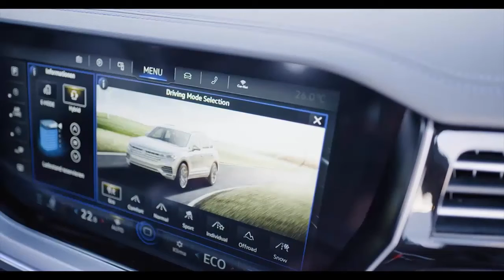New Volkswagen Touareg R 2021 '462 PS | A Must Watch Video | Interior, Exterior, Driving' | Review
Volkswagen Touareg R
Volkswagen is set to add a range-topping new premium model to its flagship Touareg line - the VW Touareg R. The versatile model's 340 kW (462 PS) plug-in hybrid drive offers an innovative blend of superlative performance and electric efficiency. When the battery is sufficiently charged, the new SUV always starts in the all-electric E-MODE for zero emissions. The battery capacity is designed so that the Touareg R can cover the average daily commute under electric power. Like all Touareg models, the new R version comes with a permanent all-wheel drive (4MOTION) as standard. 4MOTION and the powerful drive system (700 Nm of torque) means the Touareg R has also been homologated for a maximum trailer weight of 3.5 tonnes. The premium model can cope with this maximum trailer weight even in E-MODE. As the first plug-in hybrid SUV in the world, the Touareg can also be fitted with the trailer maneuvering system Trailer Assist. And yet another first: the Touareg will be available with Travel Assist for the first time. The premium model will be the first Volkswagen to boast assisted driving (automatic longitudinal and lateral guidance) up to a speed of 250 km/h.